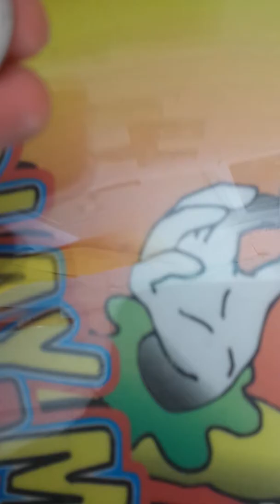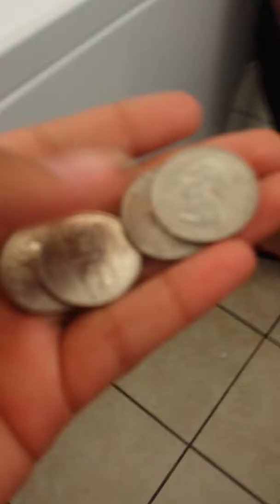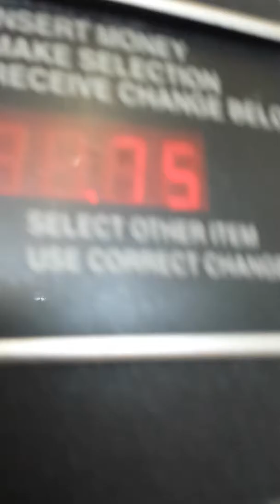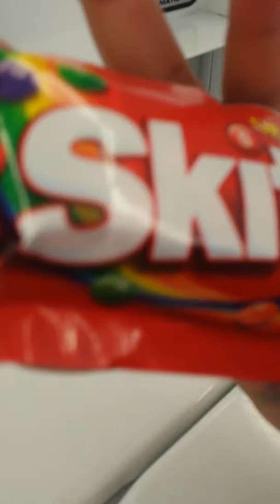Trying different gums !!